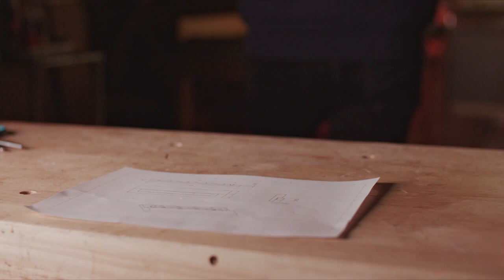Material Science Meets Art: Engineering Unique Tools for Musicians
This journey takes us through a variety of tasks, ranging from working with pore filler, finish, and hand sanding, to the precise dimensional precision of small CNC milling in aluminum bronze for tuning machine frames and custom buttons. This exciting adventure fulfills our desires for engineering, art, science, and luthiery.

These are some of the videos I enjoy, and that I used to guide the style of this video, they might appeal to you as well:
   • The Insane Engineering of the M1 Abrams
   • Where Does Grounded Electricity Actua...
   • The Most Misunderstood Concept in Phy...
   • Tiny 1kW Electric Bike Motor
   • How Resistors Work - Unravel the Myst...
   • The INSANE Precision of The National ...

-Stay updated on our latest activities and discover unique content by following us on Facebook and Instagram. -I want to give a shoutout to Oak Studios for their amazing music. I decided to switch things up and try something new, and their music has really impressed me. If you're interested, you can check them out